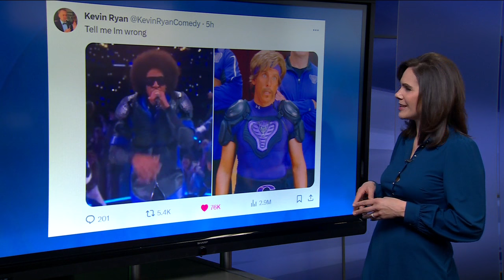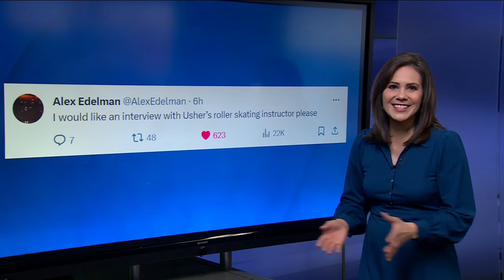Usher had us singing 'Yeah!' at star-studded Super Bowl halftime show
Usher brought a star-studded lineup including Alicia Keys, Ludacris, Lil Jon, Will.i.am, and Jermaine Dupri for an unforgettable performance.